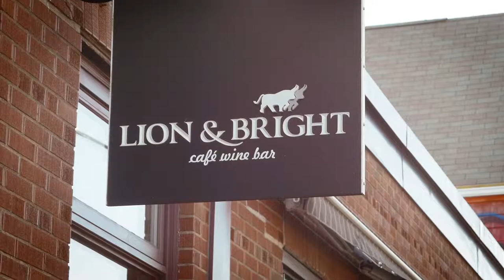Megan Wennberg: The Making of 'Take Your Bow'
Megan Wennberg
Fiction & Documentary Filmmaker

Megan shares the story of making the "Take Your Bow Video", and how the 2015 budget has made her more engaged in politics than she's ever been.

Note: Springtide is a registered charity, is non-partisan and non-profit. This event is a part of an ongoing event series, with the intention of helping Nova Scotians understand how politics does work and could work. Springtide is eager to engage with Nova Scotians of all stripes, persuasions and backgrounds to promote a better understanding of politics and democracy.

Note: This video is the property of the Springtide Collective and intended for individual use and study only.